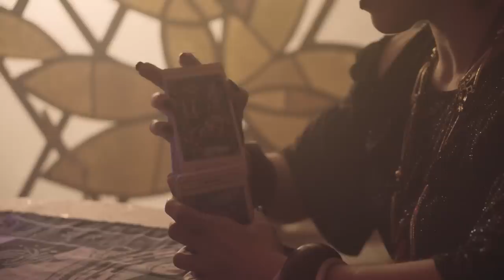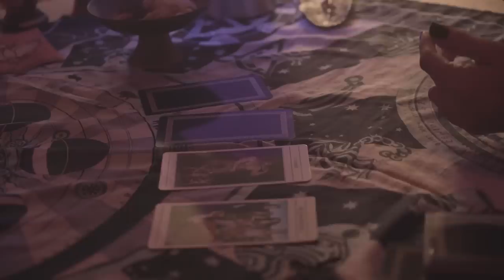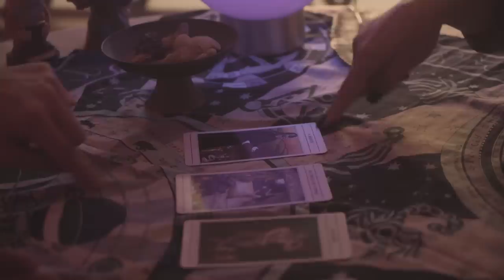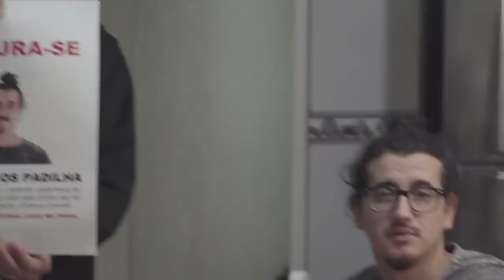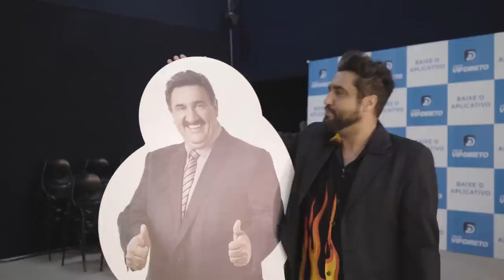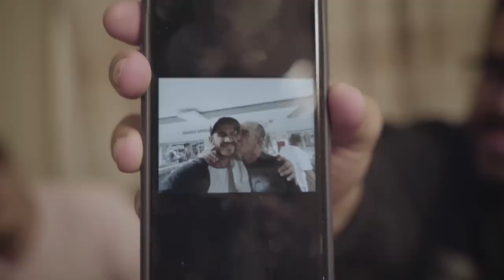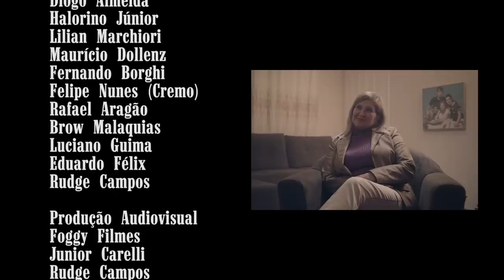AFONSO PADILHA - FUI COMPRAR CIGARRO - DOC COMPLETO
FUI COMPRAR CIGARRO
Após quase 30 anos o comediante e humorista Afonso Padilha resolve procurar o seu pai que saiu pra comprar cigarro e documenta essa saga.

FICHA TÉCNICA
Produção executiva:
Afonso Padilha
Roteiro:
Afonso Padilha
Direção:
Afonso Padilha
Rudge
Produção:
Juliane Miranda
Suliane Pereira
Eduardo felix
Cremo
Fotografia:
Renan
Rudge
Cinegrafista:
Renan

Atores:
Afonso Padilha
Diogo Almeida
Lilian Marchiori
Rafael Aragão
Brow malaquias-
Luciano Guima
Maurício dollenz
Dihh Lopes
Afonso Padilha
Maria Cecília ( Ciça )
João Carlos Padilha
Eduardo Félix
Suliane
Halorino Jr
Fernando Borghi

Gatos
Nina - Nina
Tufão - Tufão
Cachorros
Tico - tico
Teco - teco
Hércules - Hércules
Aquiles - Aquiles

Agradecimetos (locações )
Rose madalosso
Consultorio
Yolanda Manfron
Casa do Afonso
Padaria Karina
SBT - rede massa